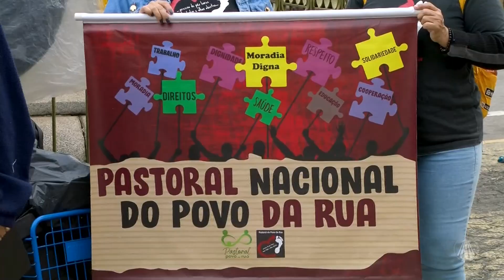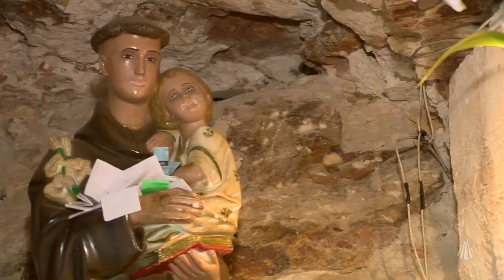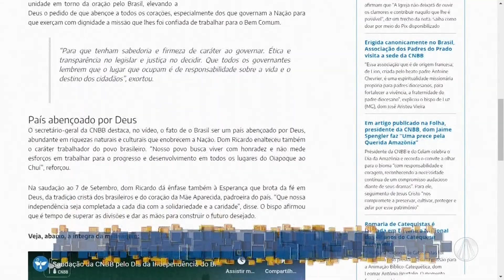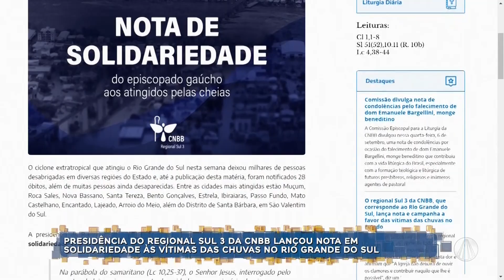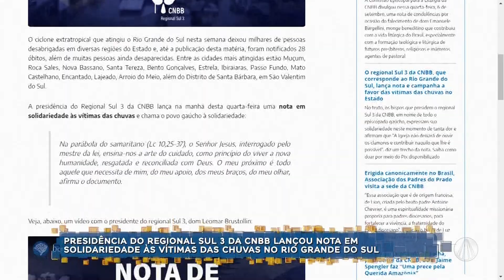Aparecida Interessa ao Brasil - 07 de setembro de 2023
Confira as notícias da Igreja no Brasil:
- 29º Grito dos Excluídos e Excluídas: "Vida em primeiro lugar", "Você tem fome e sede de quê?";
- Há mais de 400 anos a Ordem dos Frades Menores Franciscanos está presente no Brasil;

Programa "Aparecida Interessa ao Brasil" exibido dia 07 de setembro de 2023.

TV APARECIDA
É bom estar onde a Mãe está!